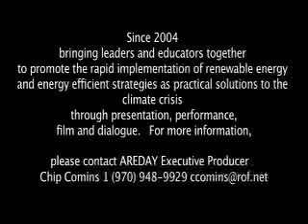AREDAY 08 Ted Turner Chapter 3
Ted Turners armchair conversation with Pat Mitchell